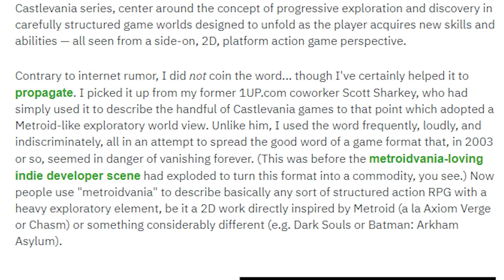Banjo-Tooie is a Metroidvania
I have an odd thesis but I think it's worth discussing because of what it means.